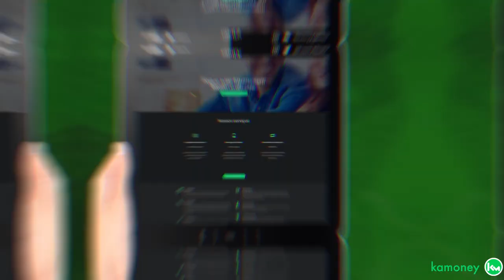A LEI DO BITCOIN VAI MUDAR EM BREVE!!